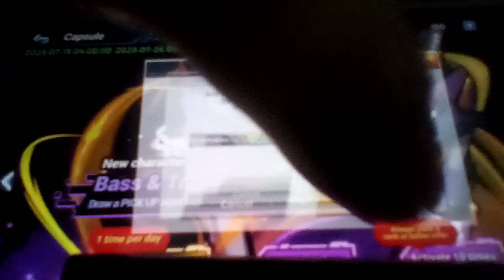Let's play Mega Man X DiVE Part 77: Capsule Pulls & I'll Be Back For The Next World